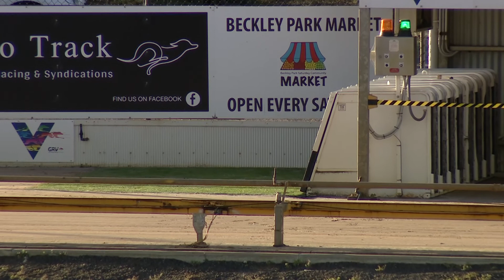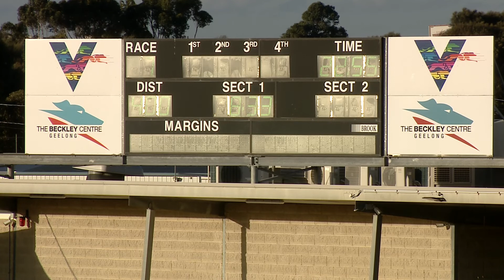GEL TUE 03 MAY 22 R7